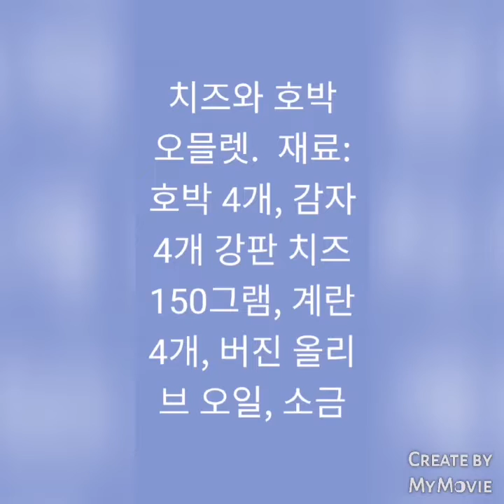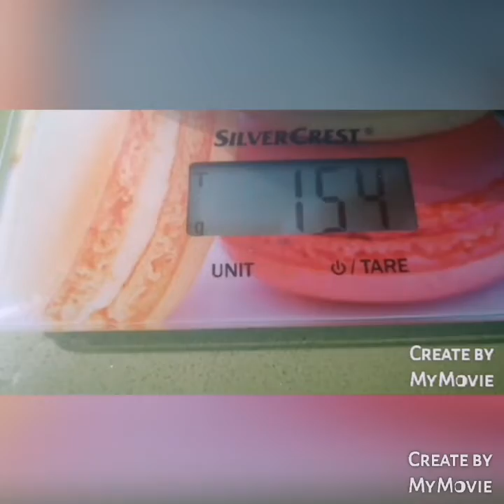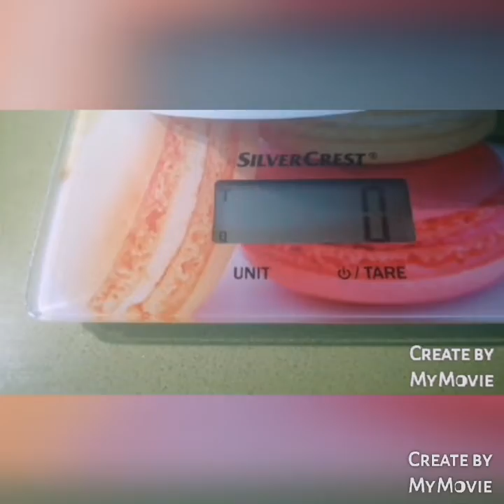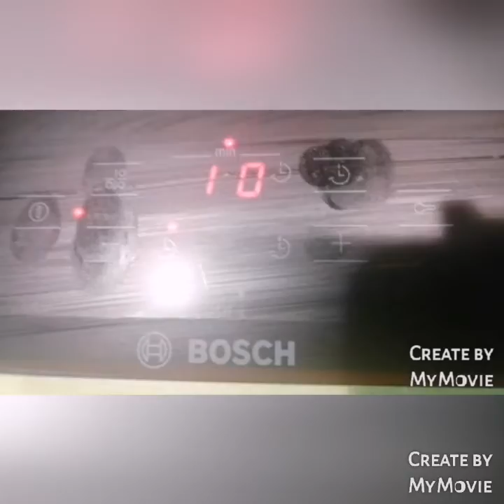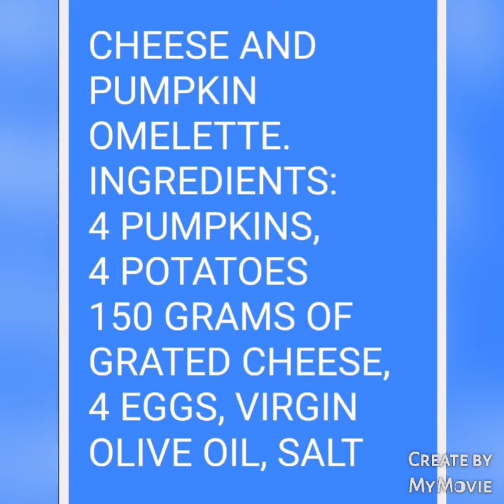TORTILLA DE QUESO Y CALABACÍN PARA KIM